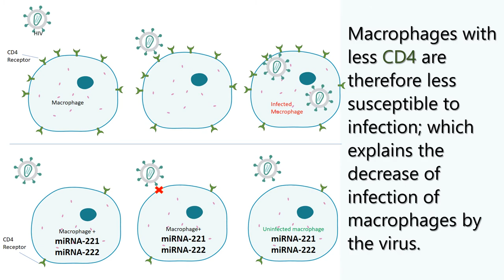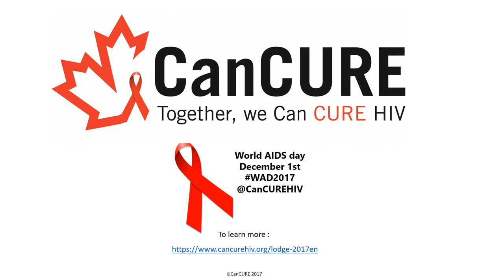Macrophages cells close the door to HIV using miRNA.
Study Authors: Robert Lodge, Jérémy A. Ferreira Barbosa, Félix Lombard-Vadnais, Julian C. Gilmore, Alexandre Deshiere, Annie Gosselin, Tomas Raul Wiche Salinas, Mariana G. Bego, Christopher Power, Jean-Pierre Routy, Petronela Ancuta, Michel J. Tremblay and Éric A. Cohen. Published in Cell Reports october 3rd 2017.

Dr. Cohen